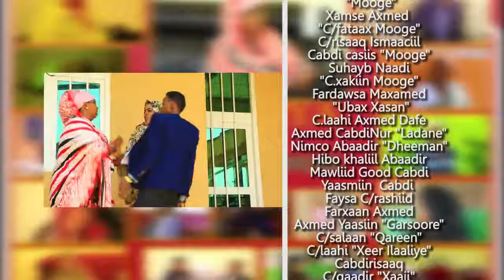FILMKA LAAQIYA IYO LURKII JACAYLKA QAYBTII 18 AAD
FILMKA LAAQIYA IYO LURKII JACAYLKA OO AAD UU QOSOL IYO XIKMAD BADAN DAAWO

This channel produced the community the fanciers' interest in the new favorite